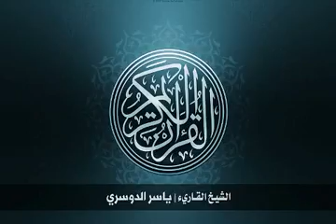98 سورة البينة بصوت الشيخ ياسر الدوسري